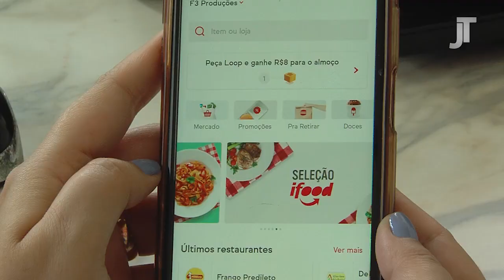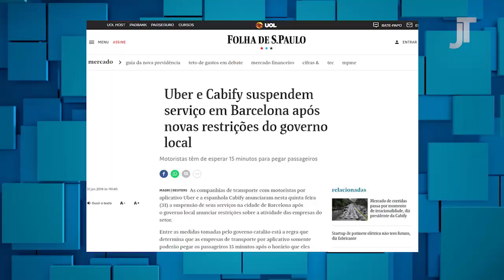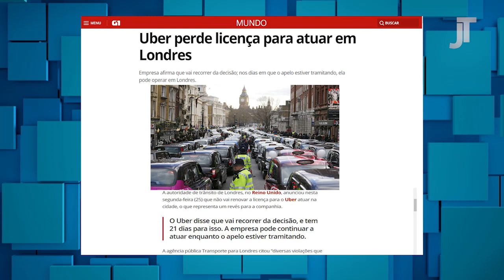O Trabalho Contemporâneo - Reportagem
Chamar um veículo e pedir comida por meio de aplicativos são práticas cada vez mais comuns nos hábitos das pessoas no século XXI. Para conhecer melhor a realidade e as consequências desse tipo de trabalho contemporâneo, o programa Justiça do Trabalho conversou com Fausto Gaia, juiz do TRT da 17ª Região, e com Marcelo Rocha, um ex-motorista de aplicativo. Confira na matéria do repórter Leonardo Marinho.